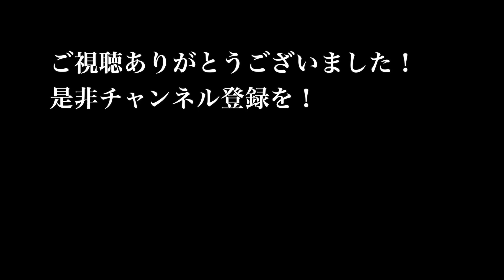激辛炒飯を作って泣きながら飲むだけの動画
思い切り辛いものが食べたかったんです。

字幕の編集はしていません。